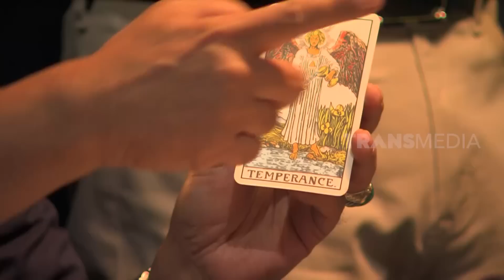Interogasi Komandan, Surya Yang Jadi Korban! | LAPOR PAK! THE SERIES [5] (16/09/22) Part 4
LAPOR PAK!